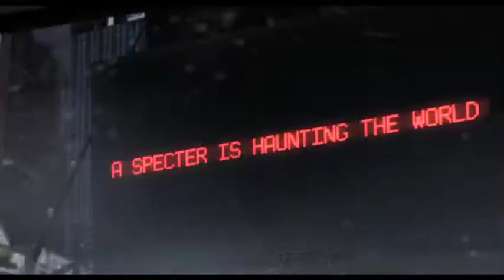SWITCH: 'Cosmopolis' Trailer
New York City, not-too-distant-future: Eric Packer, a 28 year-old finance golden boy dreaming of living in a civilization ahead of this one, watches a dark shadow cast over the firmament of the Wall Street galaxy, of which he is the uncontested king. As he is chauffeured across midtown Manhattan to get a haircut at his father's old barber, his anxious eyes are glued to the yuan's exchange rate: it is mounting against all expectations, destroying Eric's bet against it. Eric Packer is losing his empire with every tick of the clock. Meanwhile, an eruption of wild activity unfolds in the city's streets. Petrified as the threats of the real world infringe upon his cloud of virtual convictions, his paranoia intensifies during the course of his 24-hour cross-town odyssey. Packer starts to piece together clues that lead him to a most terrifying secret: his imminent assassination.